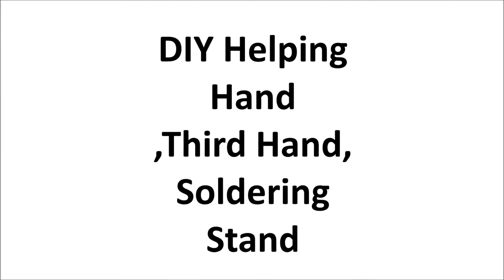DIY simple Helping Hand, Third Hand for Soldering